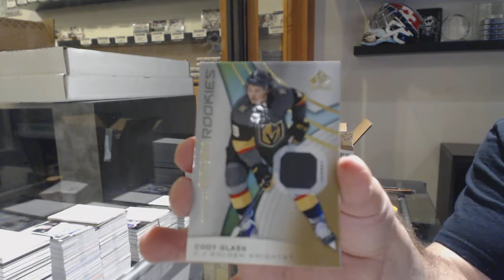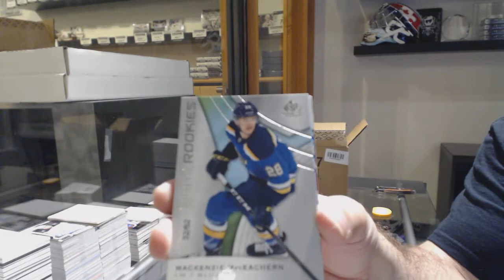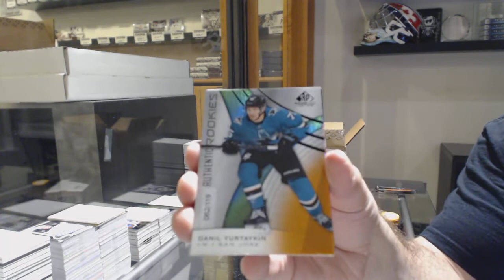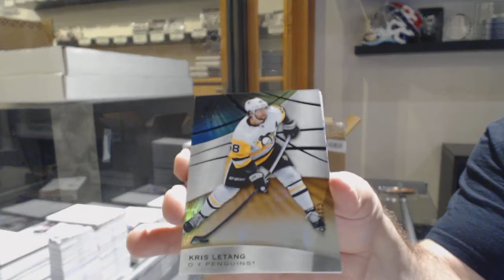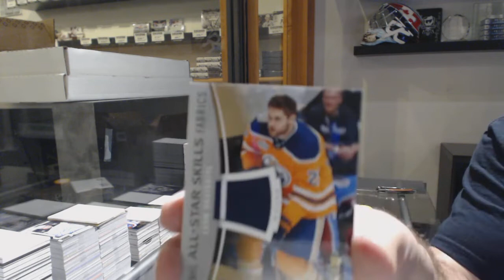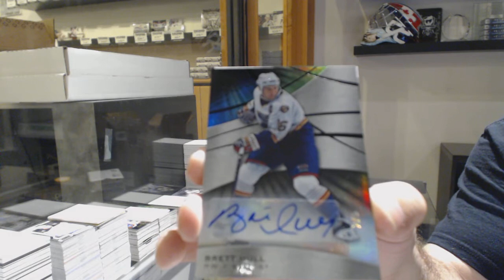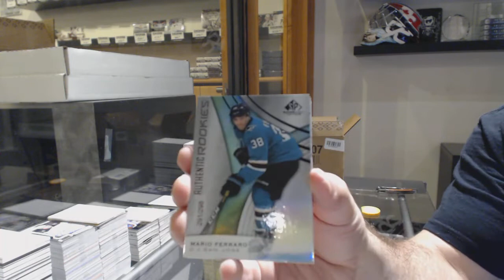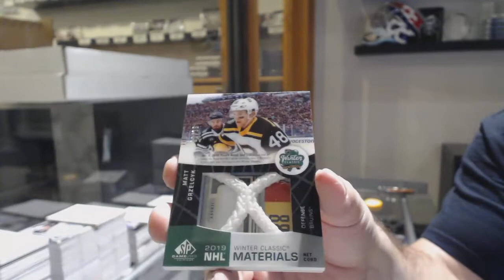19-20 Upper Deck SP Game Used Hockey 10 Box Case Break - C&C GB #10,980